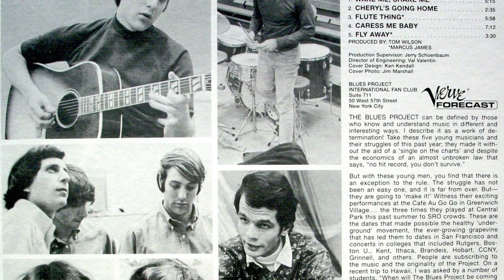Story of the Blues Project Joe Bouchard Live Acoustic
This song is dedicated to 60s band The Blues Project. It is from Joe Bouchard, co-founder of Blue Öyster Cult, on his 4th solo album The Power of Music.  To buy an autographed CD click:
This is a remixed acoustic version from Larry Dasilva's Studio 411 program on Nutmeg TV in Farmington CT.

Muddy found his mojo
At the Cafe a go-go
Way down in Village
A long time ago-go
Better than the rest there was a night you won't forget.
That was the story of the Blues Project

The Scene was rocking
with Al and Steve and Danny
Driving the blues to outerspace
Weren't like no hootenanny
A long time ago there  the sound you can't forget

SOLO 1

Roy and Andy were pushing
The band to go much higher.
Stoking the engine down the road
To add some fuel to the fire.
Better than the rest, the sound you can't forget

Times were a changin'
As the bands they were a ragin'
Heading off in different directions
With few exceptions.
A long time ago there was a night you won't forget.

The guys just didn't jive
They went their separate ways
But that's how it was
Back in the good old days

SOLO 2

Down at the Cafe a go-go
That was the legend of the Blues Project

That was the story of the Blues
(Project)
(Project)
(Project)
(Project)
A long time ago there was a night you can't forget